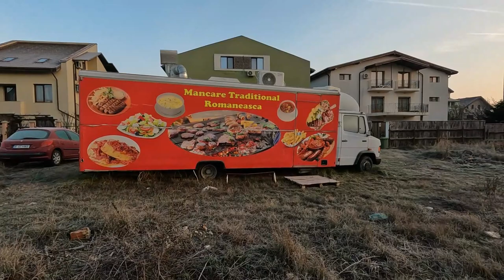Gdzie Rumuni 🇷🇴 jeżdżą na wakacje? Jak się zachowują na wyjazdach?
W tym filmie opowiem Wam gdzie Rumuni wyjeżdżają na wakacje i jak się czasem zachowują. Na wstępie filmu macie okazje posłuchać zagranego utworu przez Mirka pod tytułem Fale Dunaju. Zapraszam na film.

Janusz Stefańczak                            @januszstefanczak9155